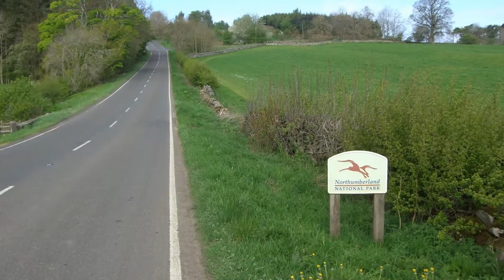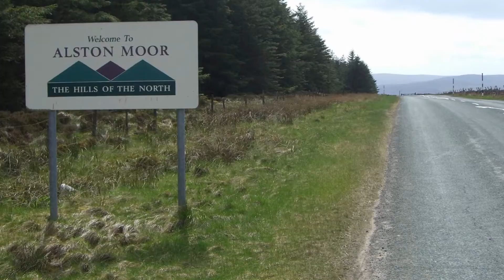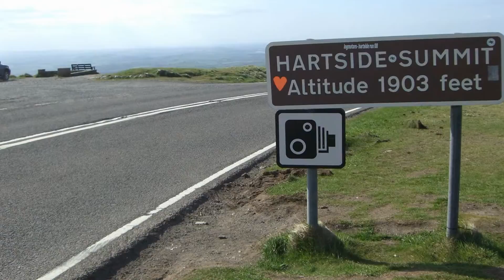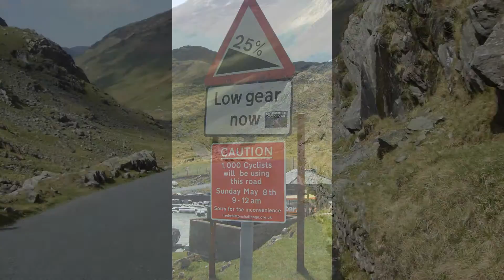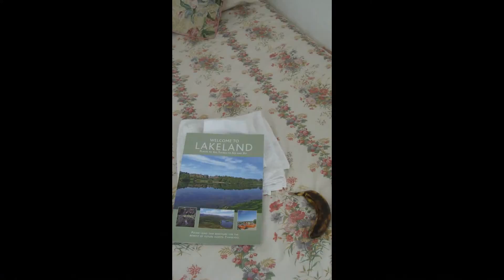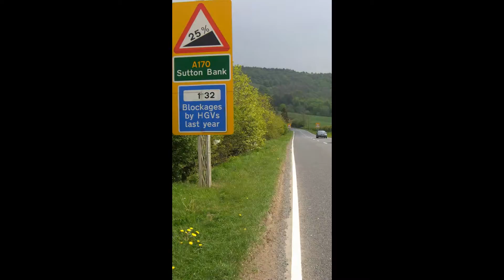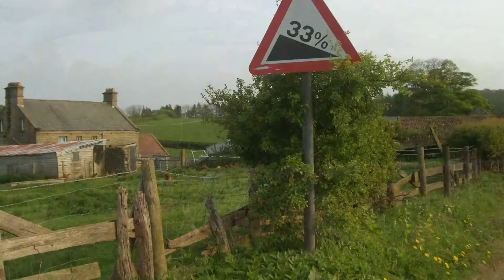bicycle trip to Lake District & north Yorkshire, UK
cykeltur rundt til Lake district og North Yorkshire (Heart Beat Country)